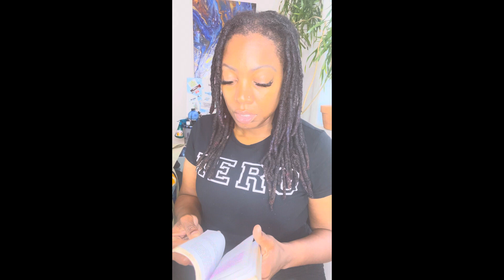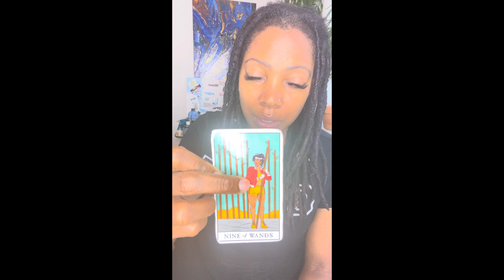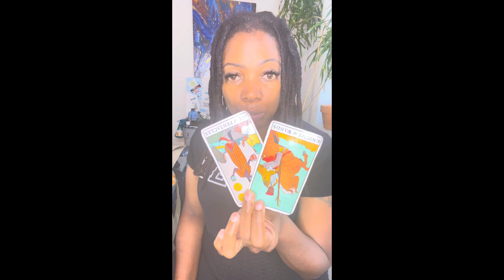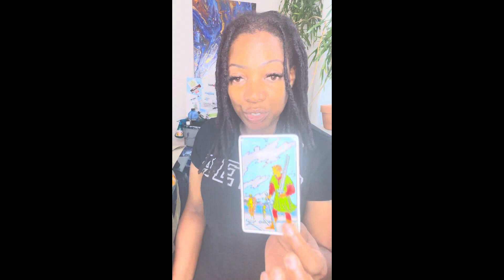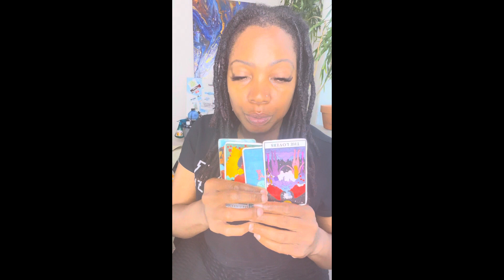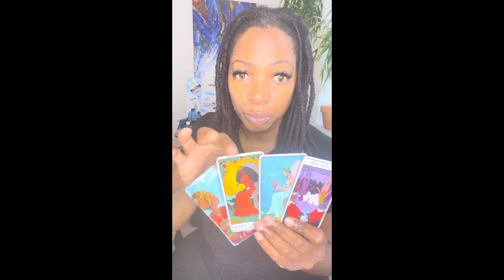Everything you need to know! Hard pill to swallow but here is the truth about this person.